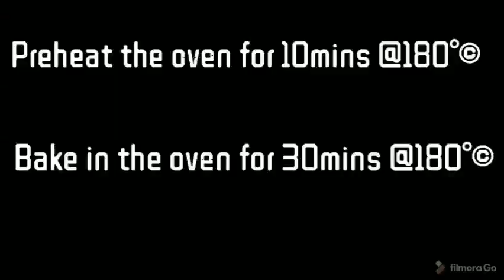A Perfect Diwali Gift Hamper | 10 Homemade Varieties Like Bakery Items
Hi ,friends,Happy diwali in advance to everyone ...today I'm going to show you amazing bakeryitems which is homemade and easy to make ...you can gift this hamper to your loved ones or your guest.
In this video you can see a customized box which is made by my husband ,if you want to gift someone please contact Mr.Pradeep kumar this no.9910997136,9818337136

Recipes and ingredients:

1.Red velvet Dom shape cake
   To make buttermilk-Milk-1/8cup
   Vinegar-1/4tsp
    Sugar-1/4cup
    Curd-1/4cup
    Oil-1/4cup
    Flour-1/2cup
    Baking powder-1/2tsp
    Baking soda-1/4tsp
    Salt-a pinch
    Cocoa powder-1/2tsp
Red food color-2-3drops

2.Chocolate brownies:
    Chopped chocolate-175gms
    Unsalted butter-85gms
    Melt it in double boiler
Castor sugar-1cup
Eggs-2
Flour-3/4cup
Cocoa powder-1/4cup
Baking powder-1/4tsp
Salt-1/4tsp
Vanilla-2tsp

3.Moist lemon cake-
Buttermilk-milk-1/4cup + vinegar-1/4tsp
Curd-1/4cup
Sugar-1/4cup
Oil-1/4cup
Flour-1/2cup
Baking powder-1/2sp
Baking soda -1/4tsp
SALT-a pinch

4.Chocolate bark:
Chopp chocolate-100gm
Nuts- almonds,raisins,chopped white chocolate,dates and walnuts or any nuts

5.Nutella stuffed cookies:
Nutella-1cup (1tsp each on tray to chill)
Unsalted butter-1cup
Melt it and cool down
Powdered sugar-2cups
Eggs-2
Vanilla-1.5tsp
Flour-2cups + 3/4cup
Baking soda-1tsp
Baking powder-1tsp
Cornflour-2tsp
Salt-1/4tsp
No need to sifting
Chopped chocolate-100gms

6.Easy Cookies:
Oil-1/2cup
Sugar-1cup
Vanilla-1tsp
Flour-2cups
Salt-1/4tsp
Baking soda-1/2tsp
Baking powder-1tsp
Cornflour-1tbsp
Milk-5-6tbsps
Chocolate chips-1tbsp
Red cherries-1tbsp
Cocoa powder-1tsp-2tsp
Red food color-3drops
White chocolate chips-1tbsp

7.Double chocolate scones-
Flour-3/4cup
Cocoa powder-1/4cup.
Baking powder-1tsp
Salt-1/4tsp
Coffee powder-1/4tsp
Sugar-1/4cup
Oil-3tbsps
Chocolate chips-1/4cup
Buttermilk-1/4cup (milk-1/4cup+vinegar-1/4tsp)

8.Doughnuts:
Milk-1/3cup
Vinegar-1tsp
Flour-1cup
Salt-1/4tsp
Baking powder-1/4tsp
Baking soda-1/4tsp
Sugar-1tbsp
Add buttermilk
Water-1tsp
Oil-1tbsp

9.Vanilla strip cookies:
Oil-1/2cup
Granulated sugar-1/2cup
Egg-1
Flour-1cup
Salt-1/2tsp
Cornstarch-1tbsp
Vanilla-1tsp
Baking soda-1/2tsp
Pink food color-2-3drops
Rainbow sprinkles

10.Chocolate cookies
Oil-1/2cup
Granulated sugar-1/2cup
Egg-1
Flour-1cup
Salt-1/2tsp
Cornstarch-1tbsp
Vanilla -1tsp
Baking soda-1/2tsp
Cocoa powder-1/4cup
Water -5ml+ coffee powder-1tsp